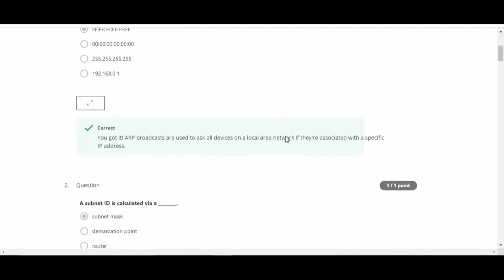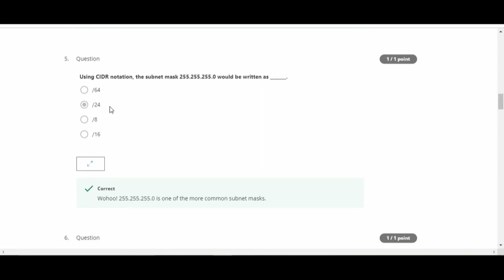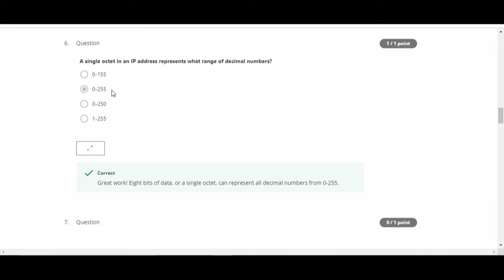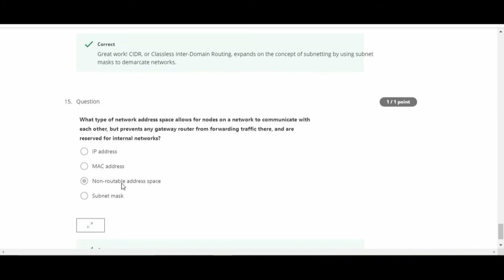The Network Layer | The Bits and Bytes of Computer Networking | Week 2 | ✅ 2020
The Bits and Bytes of Computer Networking Course | Google IT Support Professional Certificate,
in this video, I will Show The Network Layer week 2 Assignment.